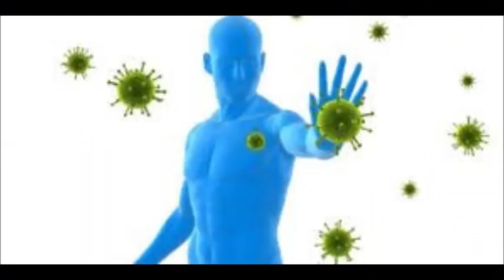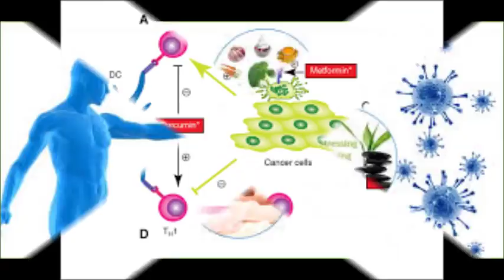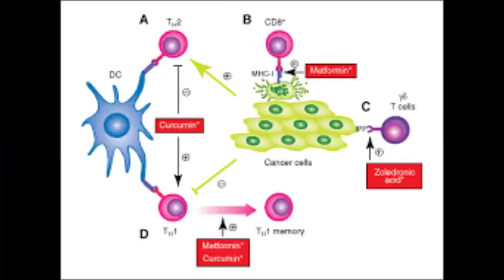நோய் எதிர்ப்பு சக்தி ஏன் குறையுது? அதற்கான காரணமும் தீர்வும்!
நோய் எதிர்ப்பு சக்தி ஏன் குறையுது? அதற்கான காரணமும் தீர்வும்! Immunodeficiency Disorders: Types, Symptoms & Diagnosis